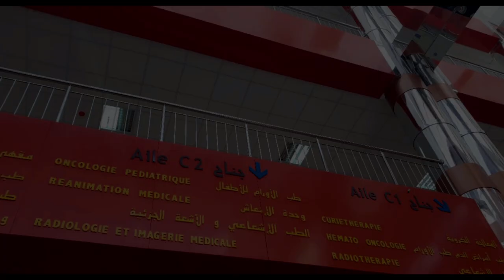👈تعرف على اكبر مستشفى لمكافحة السرطان بالجزائر👈برتبة فندق 5 نجوم 💪 NEW ANTICANCER CENTER IN TELEMCEN